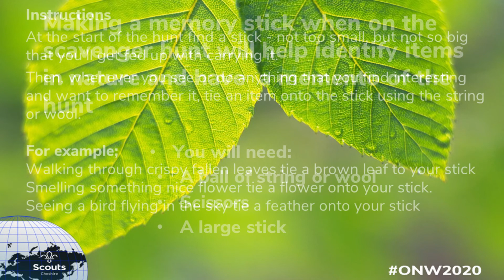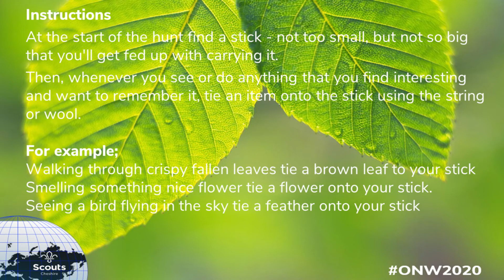Scavenger Hunt & Memory Sticks 26 09 2020 3 00pm